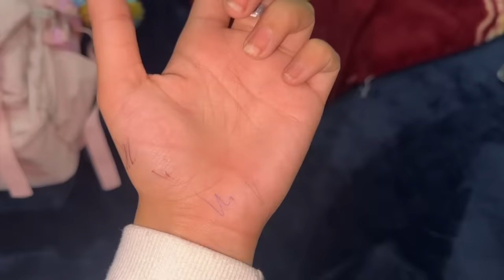Me or zainab ghr say bhag gye 😨 Papa say boht dant pari | Rabia Faisal